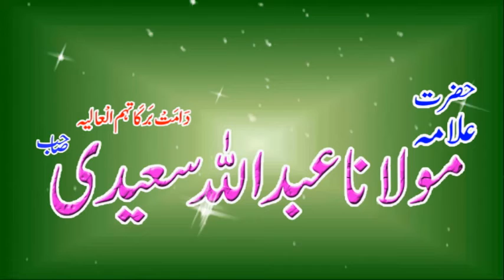فضائل رمضان المبارک مولانا عبد اللہ سعیدی خطبہ جمعۃ المبارک جامعہ مسجد چشتیہ اڈا گلمرگ رحیم یار خان